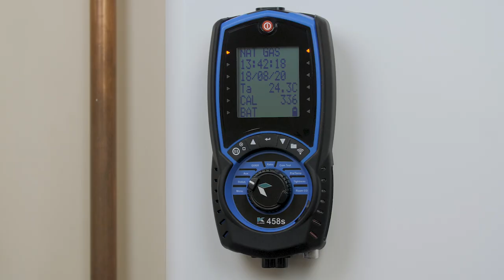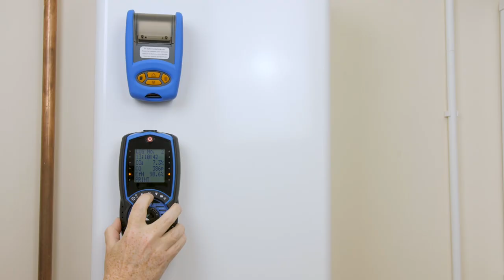EP.12] KANE458에서 저장된 연소 기록 되찾기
안녕하세요!

오늘의 영상은 연소 가스 분석기 KANE 시리즈
"EP.12 KANE458에서 저장된 연소 기록 되찾기" 입니다.

제품의 대해 궁금하신 부분이 있으시다면 아래 전화로 문의주시면 친절하게 답변 드리도록 하겠습니다.

구독♥ 좋아요♥ 알람설정 부탁드리고 보고싶은 영상이 있으시다면